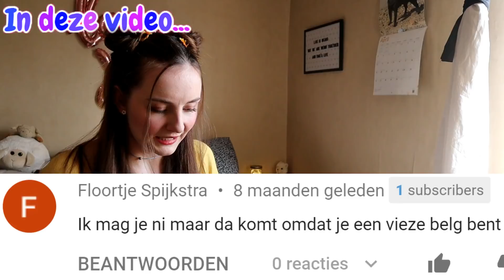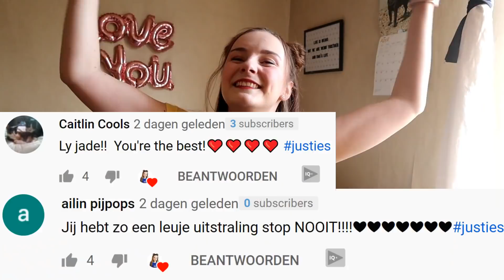IK BEN EEN K*TBELG | Reageren op haatreacties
In deze video ga ik reageren op haatreacties van rotte appels. Neem het niet te serieus alsjeblieft :D deze haatreacties kwetsen me niet echt.
🌈Volg je mij hier ook al?
Instagram💜 @jadedewinter
Funny Insta💛 @justjadeofficial
Twitter💚 @JadeDeWinter

Hi! Ik ben Jade en mijn doel is om mijn kijkers (justies) blij te maken met mijn video’s.
Ik upload verschillende soorten video’s: Vlogs, Verhalen, DIY’s, slijm …
Ik test ook graag populaire spulletjes en speelgoed uit en de nieuwste trends vind je op dit kanaal!
Wil je nog meer video’s van mij zien?